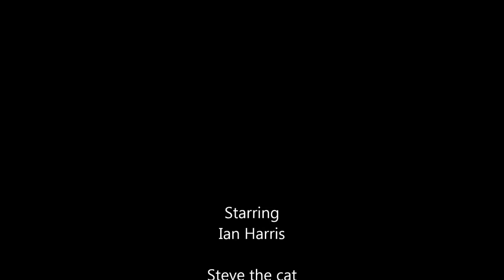#140. How to paint a mountain scene ACRYLIC "my mountain"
This is a video for beginners how to paint a mountain scene with mist.
Here is a link to GO FUND ME campaign.